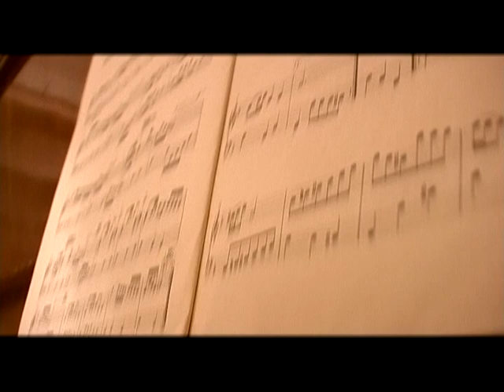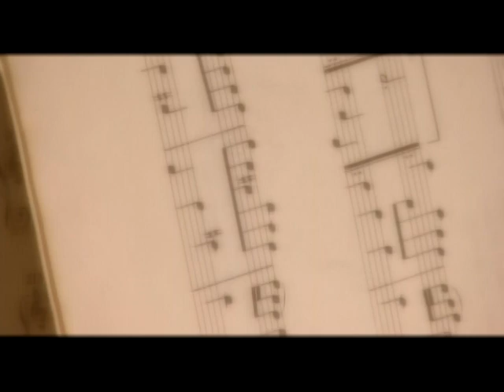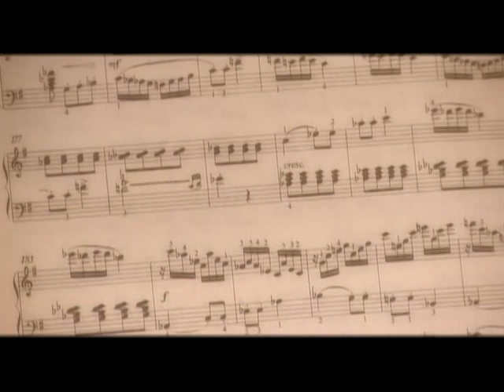Фридерик Шопен. Kомпозитор | Ukrainian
Фридерик Францишек Шопен — композитор и пианист французско-польского происхождения.

В зрелые годы (с 1831 года) жил и работал во Франции. Один из ведущих представителей западноевропейского музыкального романтизма, основоположник польской национальной композиторской школы. Оказал значительное влияние на мировую музыку.